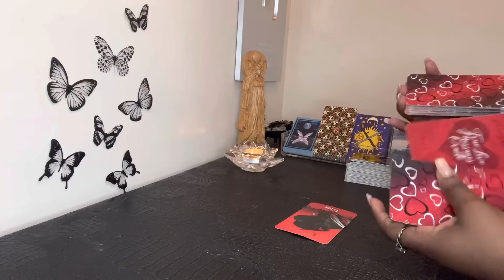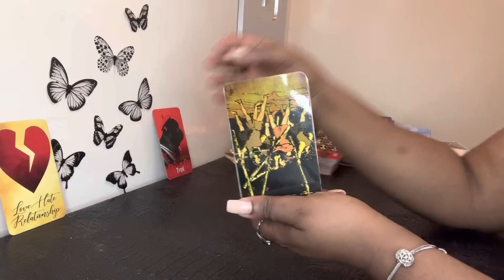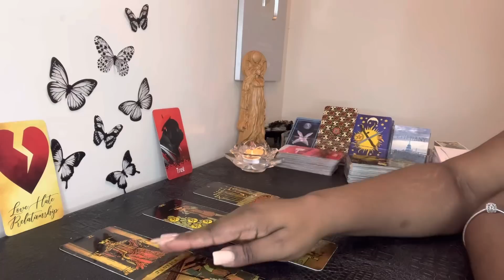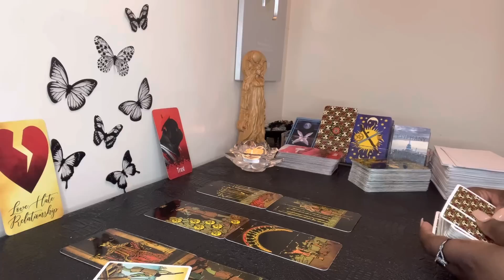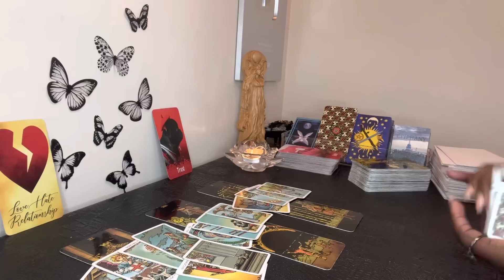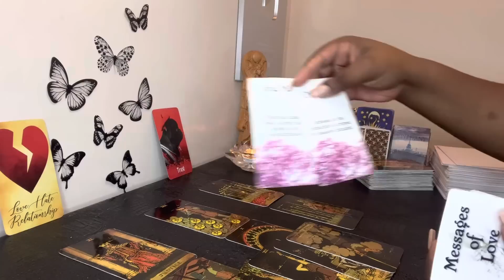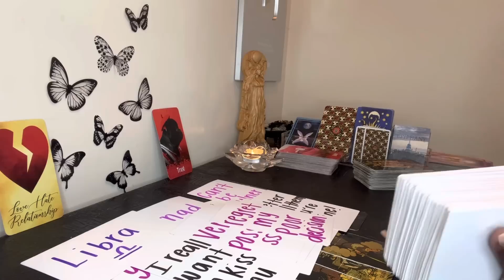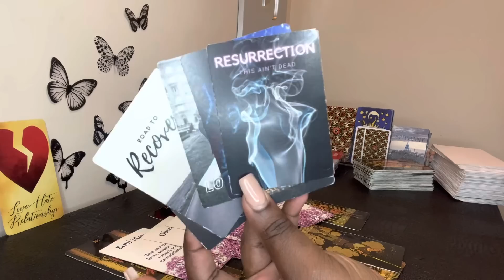ARIES LOVE - This Person Can’t Help The Way They Feel About U. They Hate That They Love U❤️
My chart:

Aquarius ☀️
Libra 🌙
Gemini ⬆️
Aries Venus ❤️